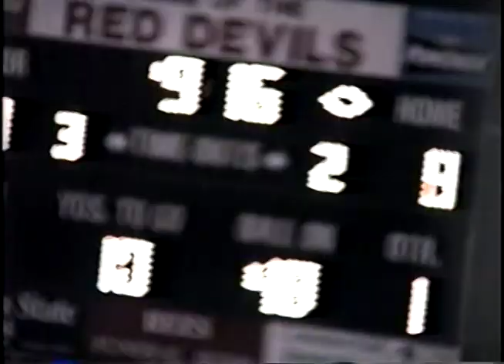2002 LC vs TwiggsCo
2002 LC vs TwiggsCo